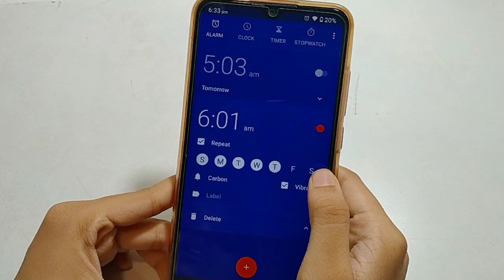How to remove alarm in lava z4 | alarm remove kaise karen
alarm remove kaise kiya jata hai
remove alarm
phone mein alarm remove kaise karen
iqoo ke mobile mein alarm remove Karen
mobile mein alarm remove Karen
mobile mein a raha hun kaise kar sakte hain
alarm remove karne ka Tarika